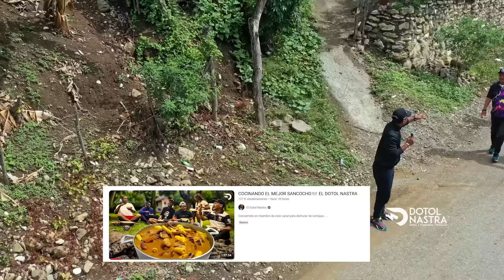HACIENDO EL MEJOR CAFE DEL MUNDO 😱 EL DOTOL NASTRA